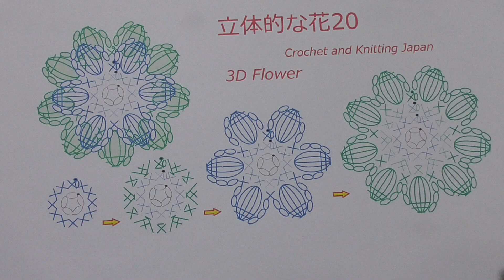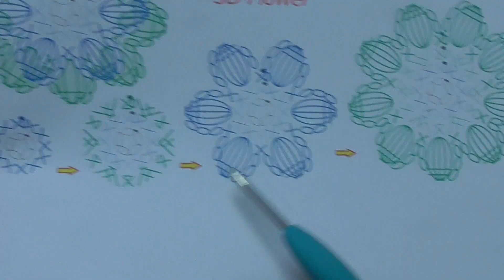立体的な花の編み方 20 玉編みの花【かぎ針編み】編み図・字幕解説 How to Crochet 3D Flower / Crochet and Knitting Japan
玉編みの６枚と９枚の花びらを２重に重ねて、ボリューム感のある３Dフラワーにしました。
１段目は、細編みを１２目編みます。
２段目は、１目おきに増やし目をする、細編みのすじ編みを編みます。
３段目は、長々編み５目の玉編み６個の花を編みます。
４段目は、長々編み５目の玉編み９個の花を編んで、立体的な花を作ります。

初心者さんでも編める、かぎ針編みと、棒針編みの編み方を紹介します。（2016年４月以前の動画には、音声がありません。字幕で説明していますので、字幕を表示してご覧ください。）